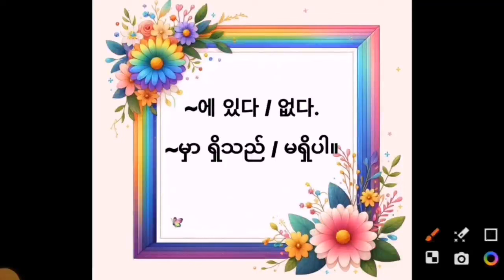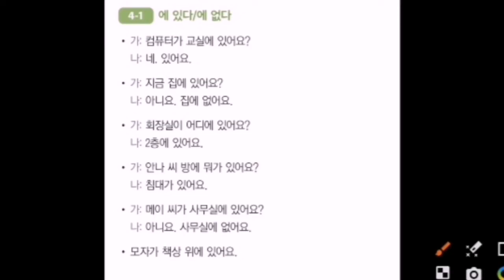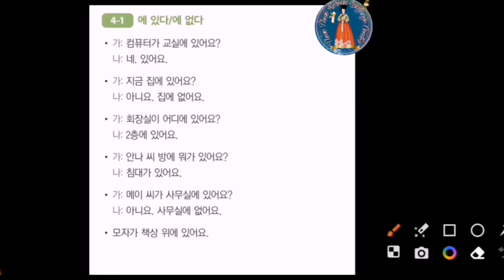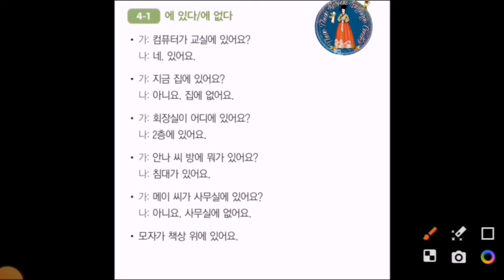~에 있다 / 없다(အသုံးပြုပုံ)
(ကိုရီးယားစာ စိတ်ဝင်စားသူများ Online Classများ ဖွင့် ထားပါတယ်။အခြေခံအတန်း၊level အတန်း၊speaking အတန်း၊ epsအတန်းများ တက်ချင်သူများThwe Thwe Korean Language Center Facebook page messengerကနေ ဆက်သွယ် စုံစမ်းမေးမြန်းနိုင်ပါတယ်)